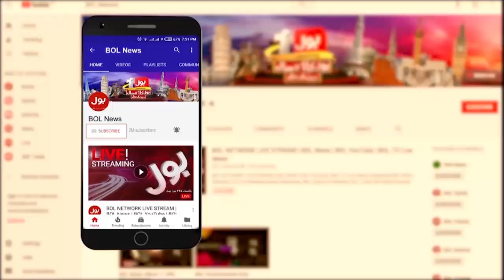Election 2023 Postponed Again? | Salahuddin Safdar Analysis | Breaking News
BOL News Breaking | The Special Report | Election 2023 Postponed Again?